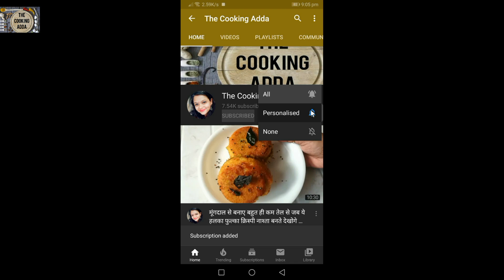Chocolate Cake Only 3 Ingredients In Lock-down Without chocolate, Egg, Oven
For cake-
2 cup Biscuits
1/2cup Maida
1/3 cup Oil
1/2 cup Chini
1/2tsp Baking Soda
1tsp Baking Powder
1 glass Milk

Frosting-
8-10 Chocolate Biscuit
1 cup Milk
1/2 cup Sugar
2tbsp Ghee/butter